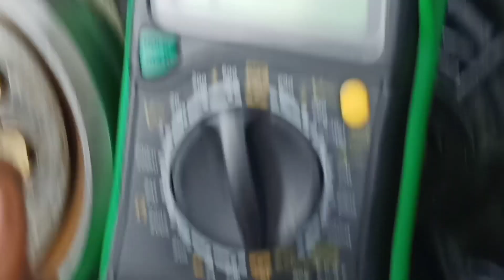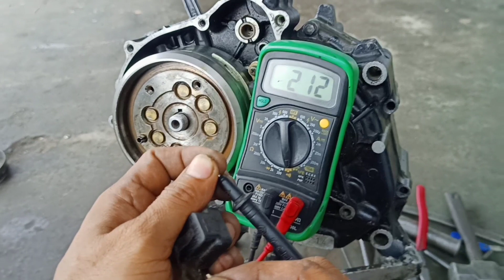bike pickup coil মোটরসাইকেলের পিকআপ কোয়েল এর কাজ কি তাকে কি নামে ডাকা হয়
My telegram / In This channel you can get various bike related Update so stay with us